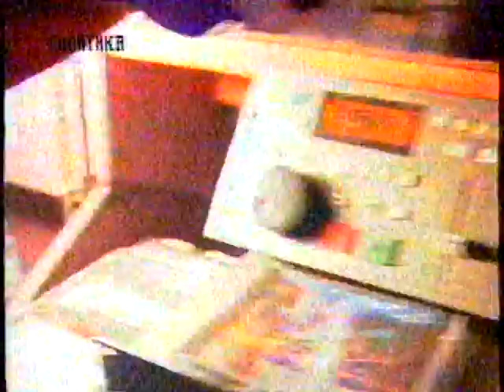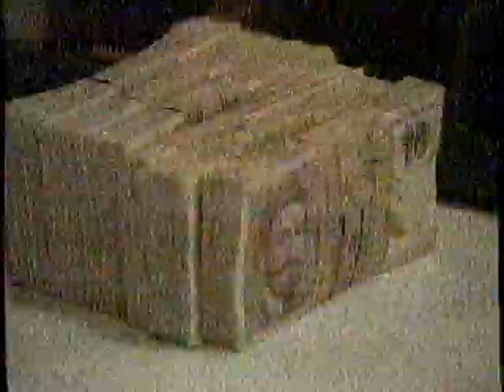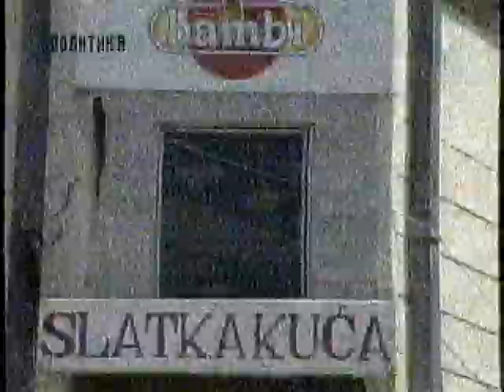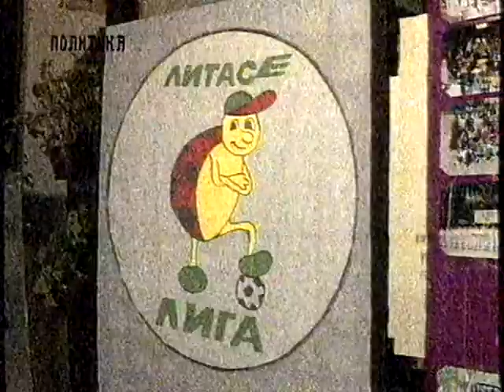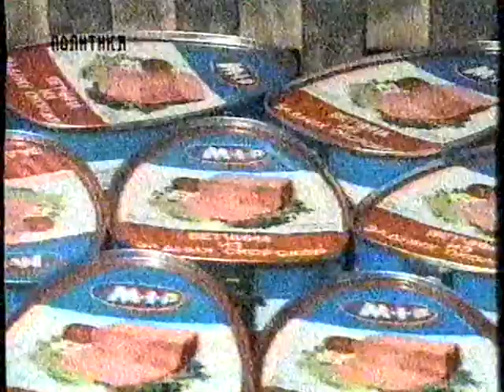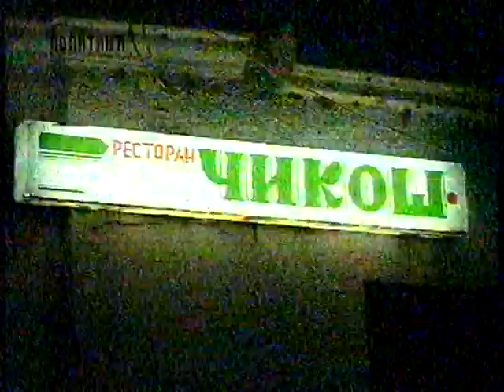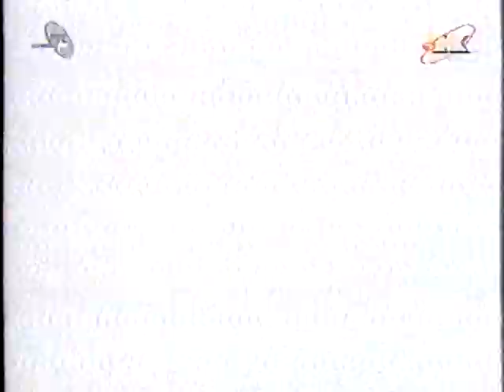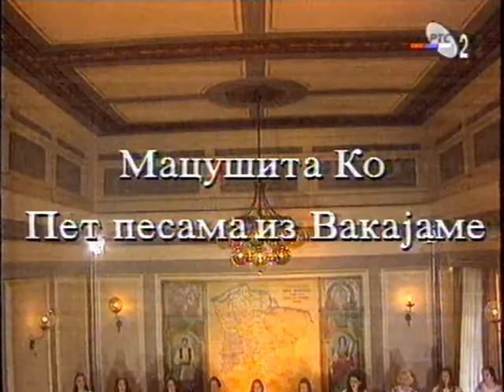DEO 1. World Premiere- Five Songs from Wakayama-Choir Barilli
World Premiere, choir Barilli, Pozarevac: Five songs from Wakayama

Composer Matsushita Ko- Japan
Conductor Katalin Tasic
Gradski zenski hor Barili, Pozarevac
Filmed in the Cityhall  Pozarevac, 1996.